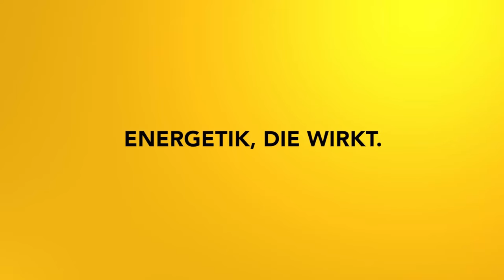Trost bei Verlust und Enttäuschung - Impulsmeditation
Diese Meditation bietet dir Trost und löst alte Enttäuschungen und aktuellen Schmerz nach Verlusten.

In meinem neuen Workshop:
"Toxische Muster erkennen und lösen" am 23. Juni in Linz kannst du die aktuelle Zeitqualität auch optimal für dich nutzen! Melde dich gleich an!

2002 hat er seine Leidenschaft zum Beruf gemacht und er begleitet seitdem hunderte Klienten in Seminaren, Einzelsitzungen und auch online.